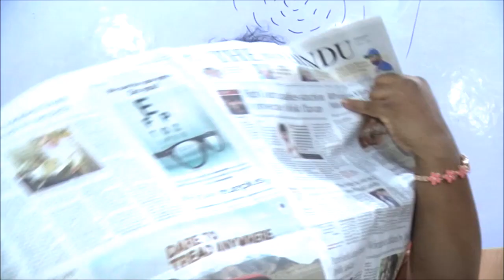23/12/2017,IMPORTANT CURRENT AFFAIRS,PROJECT DARPAN,WHO BUILT THE INDUS VALLEY CIVILISATION?